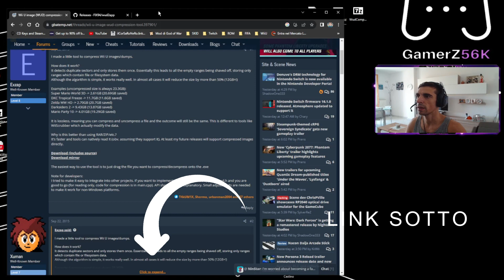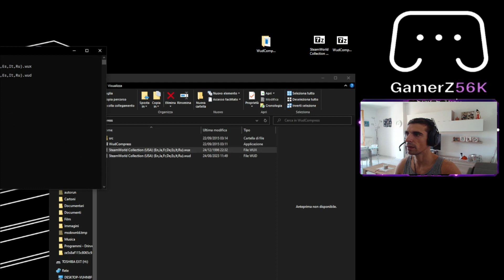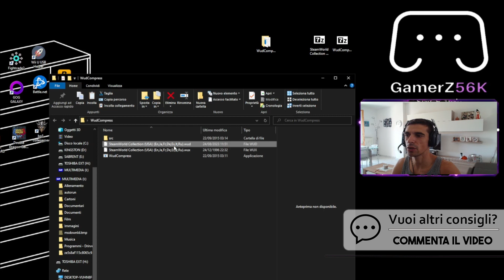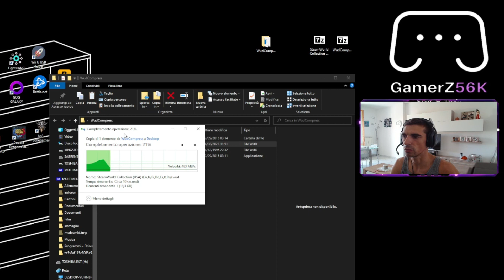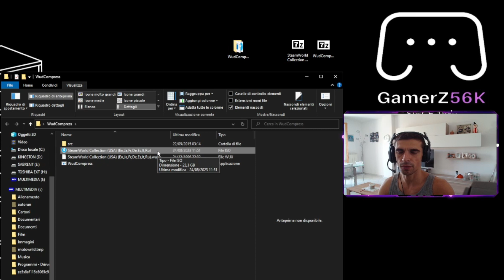Trasformare file WUX in WUD e WUD in ISO wuxtowud wud wux #2023 #2024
🧊IMPORTANTE! SE VOLETE IL NOSTRO SUPPORTO SCRIVETE QUA SU YOUTUBE O ENTRATE IN TELEGRAM🧊

In questo video, ti mostriamo come abilitare l'opzione su NINTENDONT e USBLOADER GX per poter giocare ai GIOCHI in versione ARCADE dei cabinati che si trovavano in SALA GIOCHI negli anni 90'

🧊In questo video ti mostriamo come convertire i file WUX in file WUD e poi in file ISO

REQUISITI NECESSARI:
🧊Requisiti:  Avere una Wii o una WiiU (e la parte vWii) modificata

Per favore, non dimenticare di mettere mi piace, commentare e iscriverti.

Non siamo responsabili per eventuali danni che accadono al tuo sistema. Si prega di seguire attentamente tutti i passaggi e se si è esitanti su qualcosa si prega di FERMARSI e fare domande o fare le proprie ricerche. Assicurati di avere un buon computer funzionante, una batteria carica, un cavo di alimentazione collegato e un cavo USB affidabile per evitare danni alla tua console.

Non sostituiremo, pagheremo o ripareremo in alcun modo il tuo dispositivo. Procedete a vostro rischio.

Questo tutorial è stato creato per aiutare altri appassionati e utenti della Nintendo 3ds. Facciamo del nostro meglio per spiegare chiaramente i passaggi necessari per portare a termine il tutto, non siamo professionisti , ma solo appassionati!

- Dichiarazione di non responsabilità sui diritti d'autore Ai sensi della Sezione 107 del Copyright Act 1976, viene concesso un "uso corretto" per scopi quali critiche, commenti, notizie, insegnamento, borse di studio e ricerca.

Modifica Nintendo WIIU – Tutti i modelli